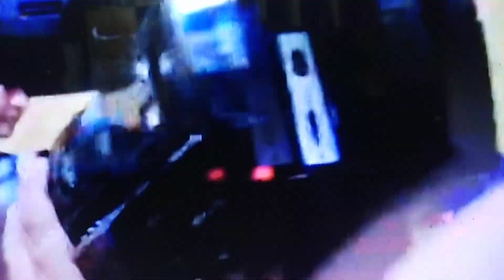"ลุงตู่ ลุงป้อม 2ลุง ร่ำลาวงการ"ประยุทธ์